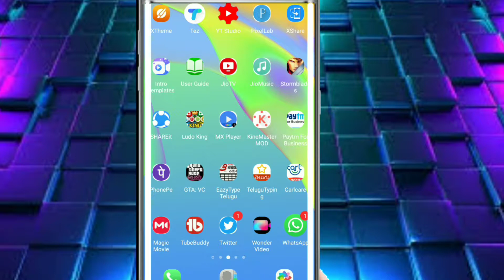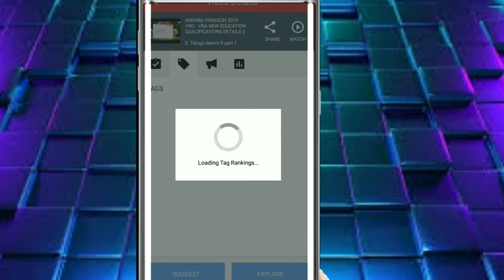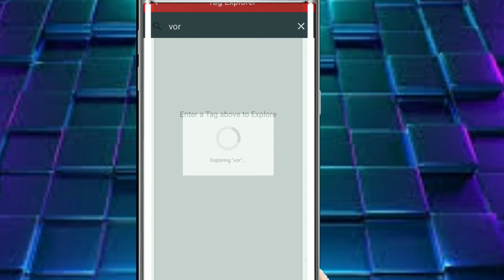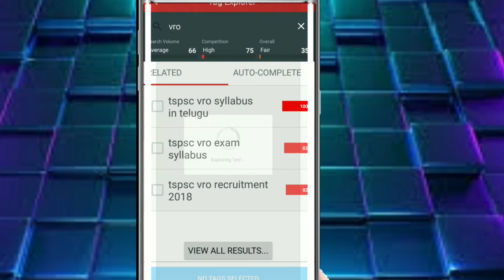youtube seo tutorials & [tips]- seo in telugu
1.youtube seo tutorials in telugu

it is easy way for rank videos and views

Yotube seo ranked videos
Youtube seo videos rank
seo in telugu
seo for youtube channel
Youtube video fast ranked
youtube_seo-2019
SEO-FULL_TUTORIAL_IN_TELUGU
quick tips about youtube seo
youtube videos ranking
youtube channel ranked videos
youtube channel ranked
youtube seo in hindhi
youtube seo in telugu
youtube seo in 2018
youtube channel ranking
youtube seo advanced tricks to rank
youtube seo increase
youtube views in telugu 2018
youtube seo 1st rank of videos
youtube channel seo
seo course in youtube
seo tutorials in 2018
youtube seo full tutorials in 2019
youtube seo courses
video seo